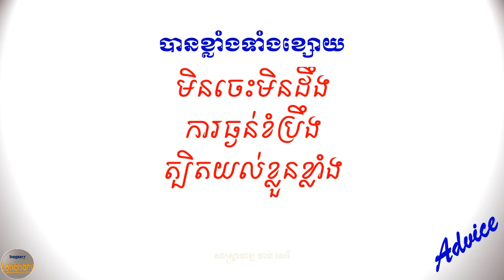បានខ្លាំងទាំងខ្សោយ Strong and weak